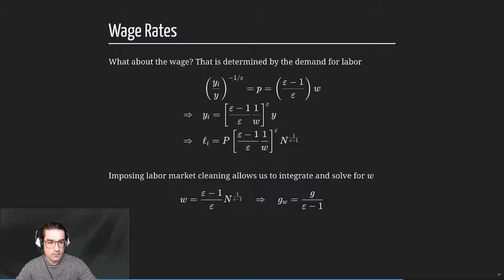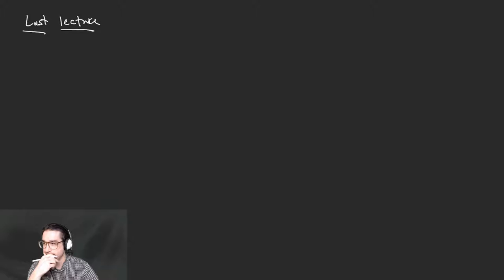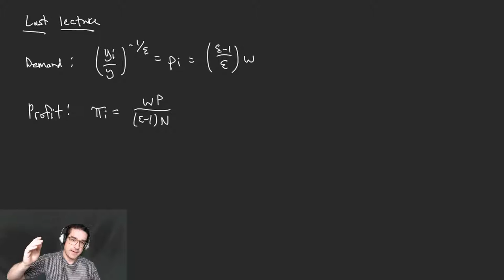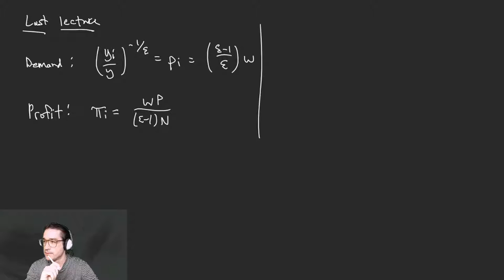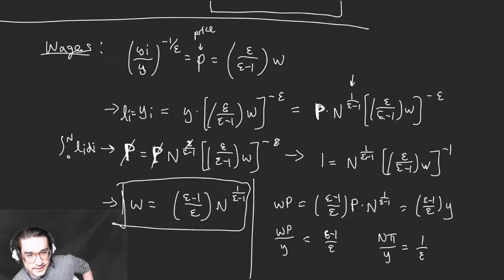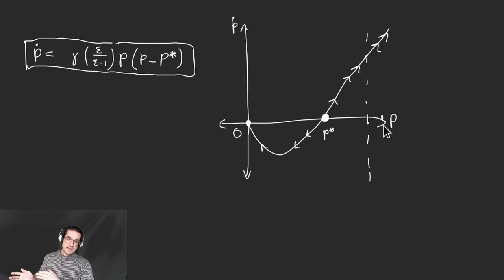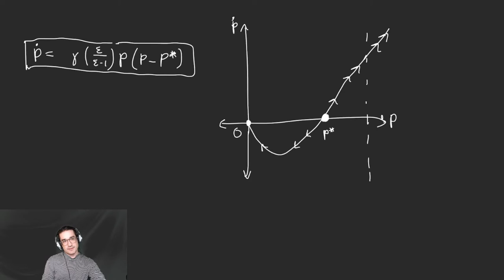Econ 3070, Pitt — 4/01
Endogenous Growth — Equilibrium